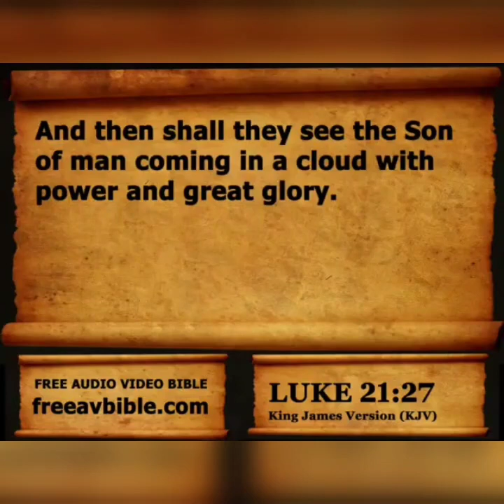7.2 Earthquake Just Hit Japan!.... Again 😳